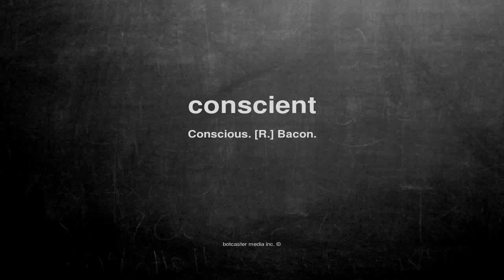What does conscient mean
What does conscient mean in English?